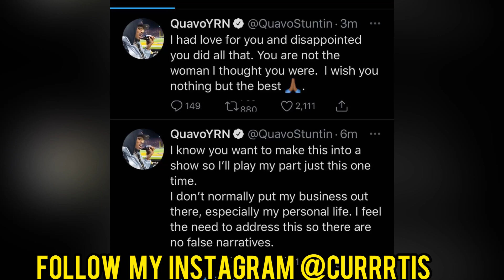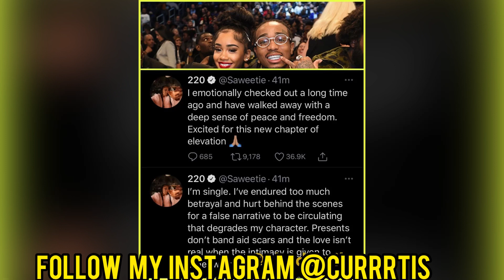NBA Youngboy Calls Saweetie A Hoe After She Breaks Up With Quavo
quavo,quavo and saweetie break up,quavo cheat on saweetie,quavo repo bentley,quavo took bentley back,nba youngboy saweetie,youngboy,NBA Youngboy Calls Saweetie A Hoe After She Breaks Up With Quavo,all urban central